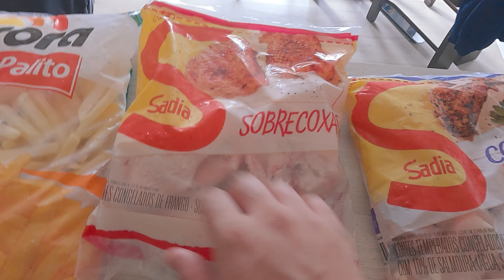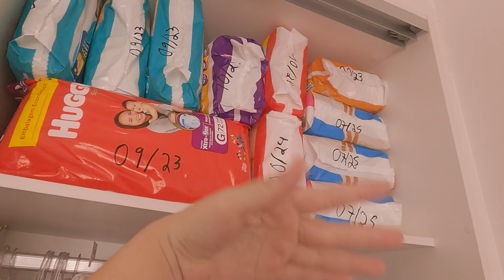VLOG COMPRAS NO MERCADO PARA A SEMANA | COMPRINHAS NA SHEIN | MATERNIDADE REAL | VANROMUALDO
Oiie pessoal. tudo bem?

Gravamos um vlog das nossas comprinhas no mercado para a semana, agora que estamos tentando se alimentar melhor e comer menos doce. Também mostrei algumas comprinhas que fiz na SHEIN, comprei algumas capinhas para o meu novo iphoe 13.  Espero que vocês gostem de acompanhar a loucura que é nossa vida!! kkk

   Bjjjss

                             PRODUTOS DE CABELO QUE MOSTREI NO VIDEO

OBS: PRODUTO ORIGINAL DIRETO DA FABRICA.

♡ Me chamo Vanessa Romualdo, tenho 24 anos. Sou casada com o Matheus e mamãe da Agatha de 4 anos e da baby Jady! . Moro em Hortolândia interior de São Paulo.